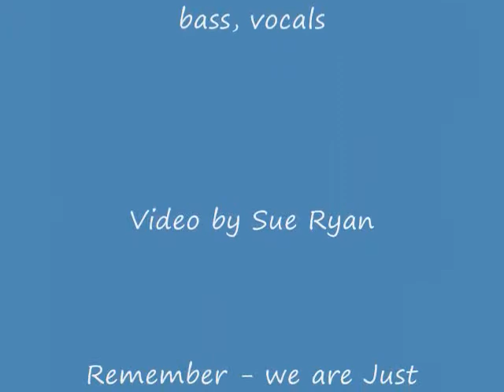New Patches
"New Patches" LIVE at Weston, VT. Jenny Brook Showcase 03/09/13
Jim Bevins - mandolin; Randy Gates - banjo; Harland Gregory - lead guitar, vocals; Tary Jesmonth - rhythm guitar, vocals; Brenda Brill Vitek - upright bass, vocals
(Video by Sue Ryan)